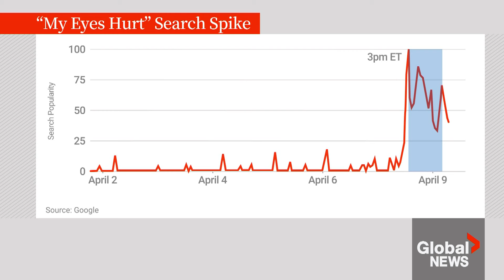Solar eclipse: Warning signs to look for regarding eye damage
Millions of people across the United States witnessed the spectacular total solar eclipse on Monday, but many experts are now warning about potential eye damage.

Eye health was a major concern during the event, with doctors emphasizing the importance of using proper protective glasses and using them correctly.

Global's Katherine Ward explains that people are now being urged to be aware of any vision changes post-eclipse.